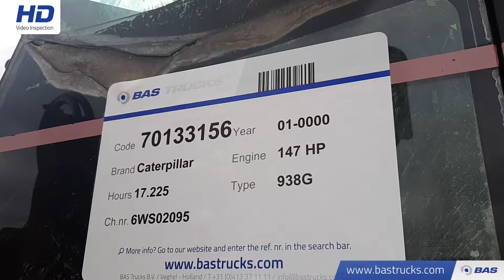70133156 Caterpillar 938G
Caterpillar 938G